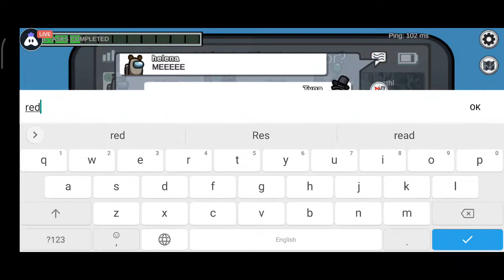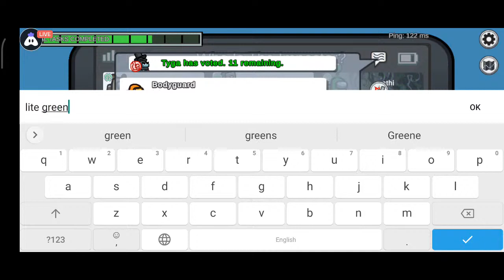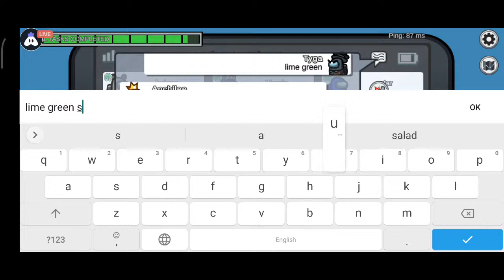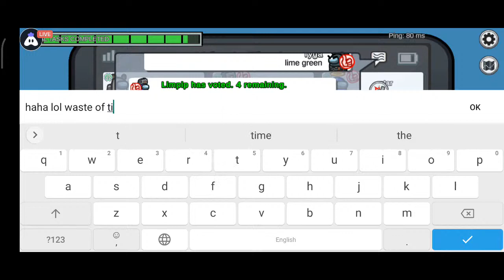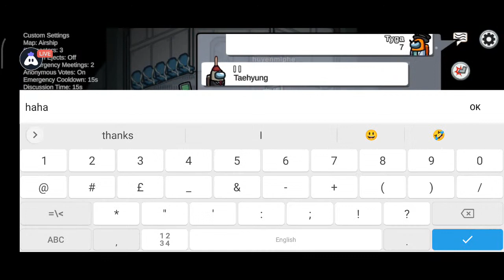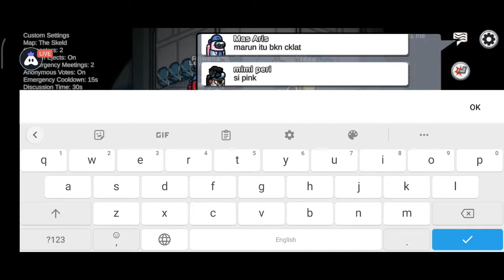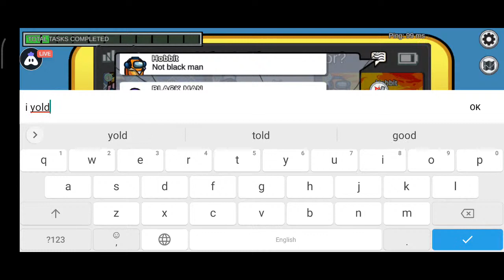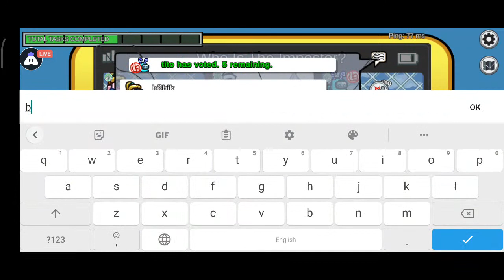Among Us | Let's Play | Tyga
GPay/Paytm/PhonePe: 98.